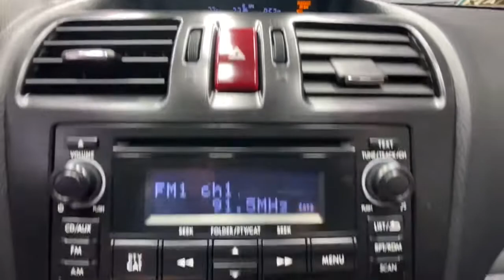2013 Subaru XV Crosstrek Rochester, Victor, Pittsford, Webster, Spencerport, NY VT40822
Dark Gray Metallic Used 2013 Subaru XV Crosstrek available in Rochester, New York at Auction Direct USA Rochester. Servicing the Victor, Pittsford, Webster, Spencerport, NY area.
2013 Subaru XV Crosstrek 2.0i Premium - Stock#: VT40822 - VIN#: JF2GPAVC0D2896511

MOONROOF  -inc: tilt-up pwr moonroof w/auto-open/close,DARK GRAY METALLIC,BLACK  CLOTH SEAT TRIM,All Wheel Drive,Power Steering,4-Wheel Disc Brakes,Aluminum Wheels,Tires - Front Performance,Tires - Rear Performance,Temporary Spare Tire,Rear Spoiler,Fog Lamps,Heated Mirrors,Power Mirror(s),Privacy Glass,Intermittent Wipers,Variable Speed Intermittent Wipers,AM/FM Stereo,CD Player,MP3 Player,MP3 Player,Auxiliary Audio Input,Auxiliary Audio Input,Bluetooth Connection,Cloth Seats,Bucket Seats,Heated Front Seat(s),Pass-Through Rear Seat,Rear Bench Seat,Floor Mats,Adjustable Steering Wheel,Steering Wheel Audio Controls,Bluetooth Connection,Trip Computer,Power Windows,Power Door Locks,Cruise Control,Keyless Entry,Power Door Locks,Engine Immobilizer,A/C,Rear Defrost,Driver Vanity Mirror,Passenger Vanity Mirror,Front Reading Lamps,Cargo Shade,ABS,Brake Assist,Traction Control,Stability Control,Daytime Running Lights,Driver Air Bag,Passenger Air Bag,Passenger Air Bag Sensor,Front Side Air Bag,Knee Air Bag,Front Head Air Bag,Rear Head Air Bag,Child Safety Locks,Tire Pressure Monitor